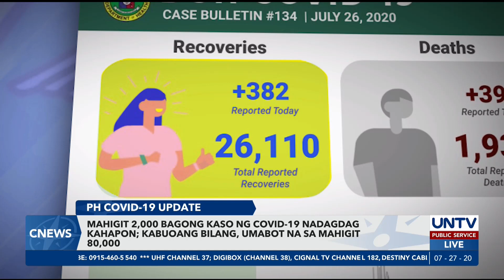Pilipinas, 4 na araw nang nakapagtatala ng mahigit 2,000 bagong kaso ng COVID-19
Ayon sa DOH, bagamat patuloy na umaakyat ang kaso sa bansa, nasa 11.97 naman ang case doubling time nitong July 17. Ibig sabihin, mas bumagal pa umano ang pag- doble ng kaso mula sa 8.28 days noong Hunyo. Maging ang case fatality rate ay bumagal na rin sa 6.7 percent.